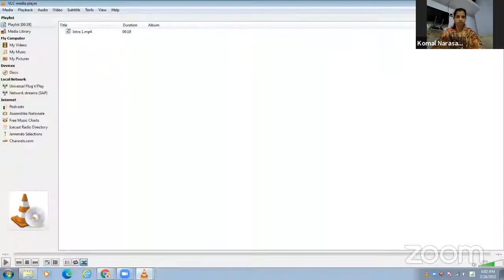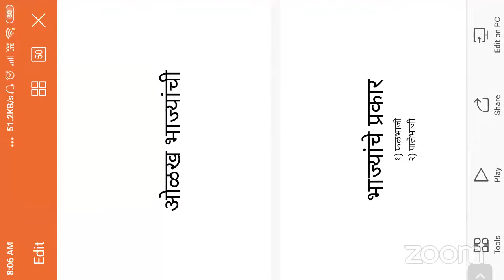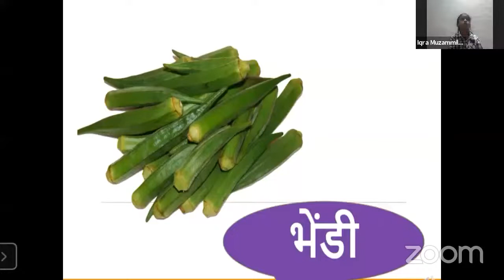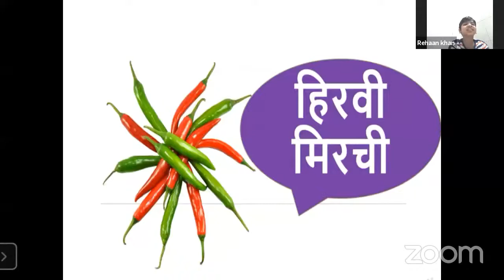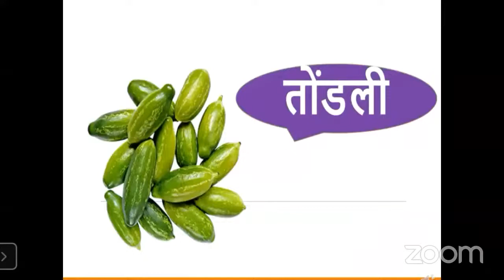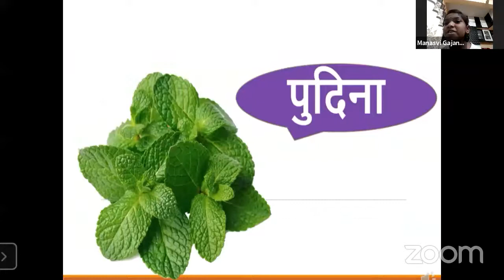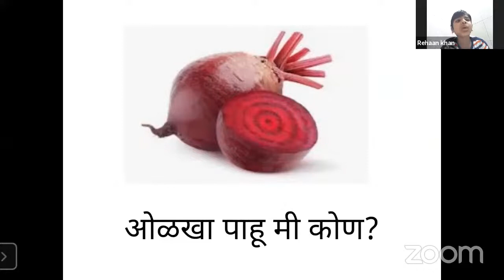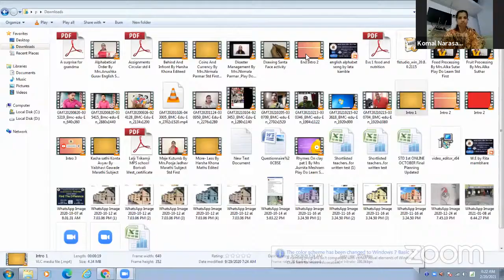ओळख भाज्यांची Subject :- मराठी Expert Teacher:- Komal Narsale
MCGM#

Lecture topic :- ओळख भाज्यांची
Expert Teacher :- Komal Narsale